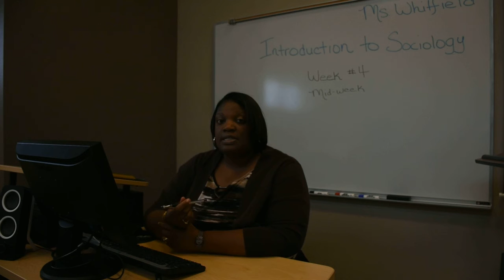Midweek 4 Intro to Sociology